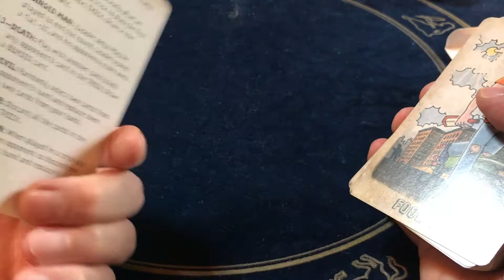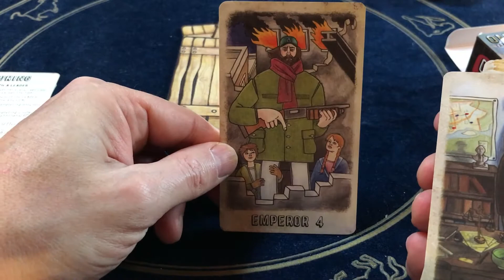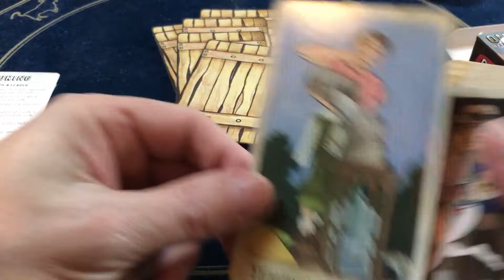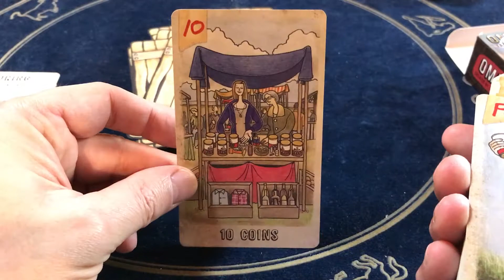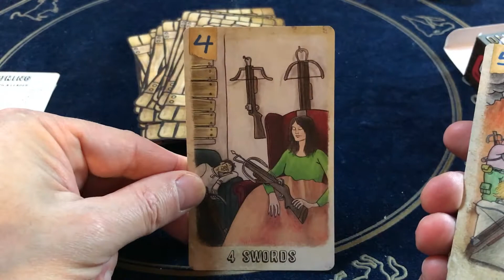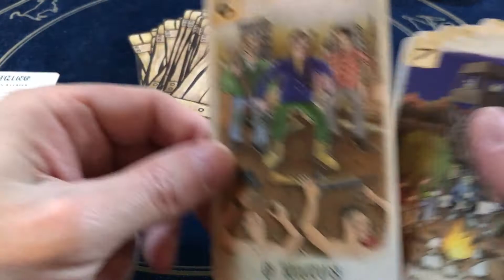Omegaland tarot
Présentation du tarot Omegaland, crée par Joe Boginski, édité par US Games System.